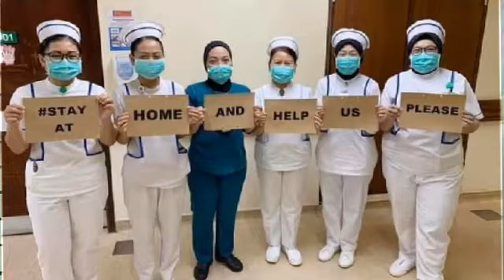Yang-Yang Aloya Sings May Bukas Pa for all FRONTLINERS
Yang-Yang Aloya Sings May Bukas Pa para sa mga bayaning FRONTLINERS